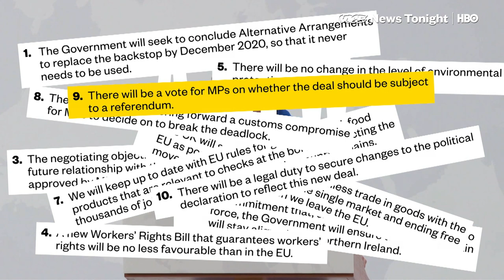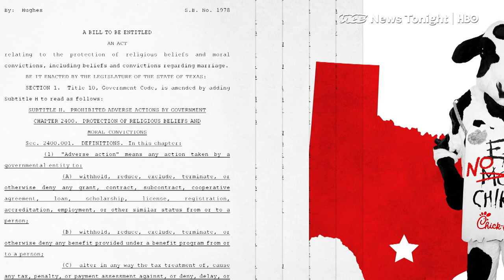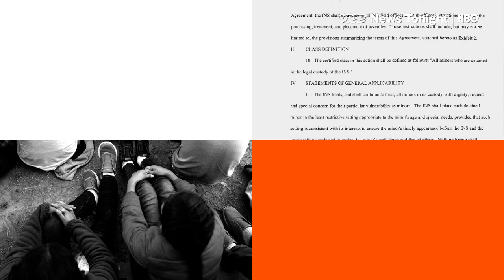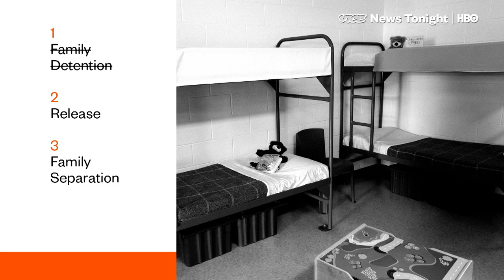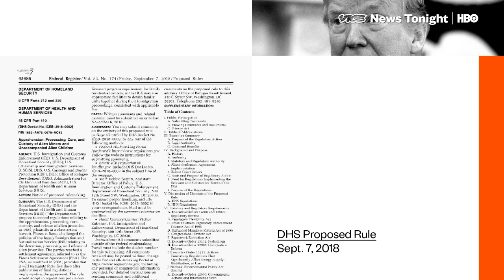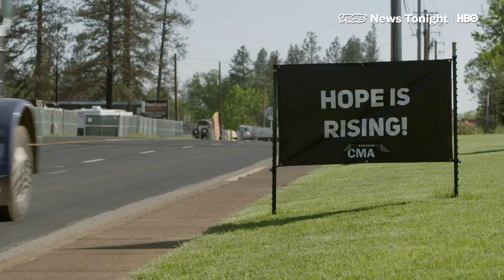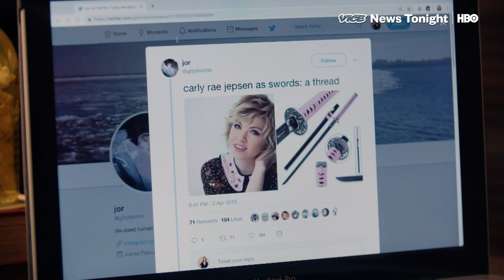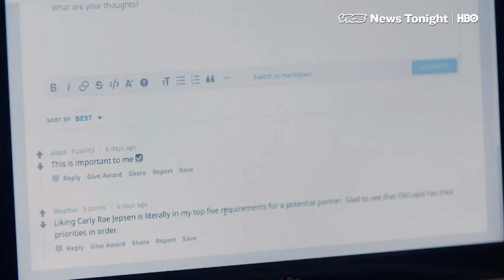Pro-life Democrats & Wildfire Recovery: VICE News Tonight Full Episode (HBO)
This is the May 21, 2019, FULL FREE EPISODE of VICE News Tonight on HBO.

2:23 Meet the Democrats who want to overturn Roe v. Wade.

7:56 With new developments in the Flores Settlement Agreement breaking, VICE News explores the twenty-year-old legal document that has become the linchpin of immigrant kids' rights in the US, and explains why it's part of what makes the government's handling of immigrant children so deeply legally thorny.

13:03 Phillip and Krystin Harvey have lived in Paradise, CA for almost five decades. When the Camp fire hit their town six months ago, the mobile homes where they live with their three daughters were burned down. Now, they're rebuilding.

18:55 "I love wikipedia. It's always so interesting to hear what you've done in your life." Carly Rae Jepsen stopped by to fact check the internet on Carly Rae Jepsen.